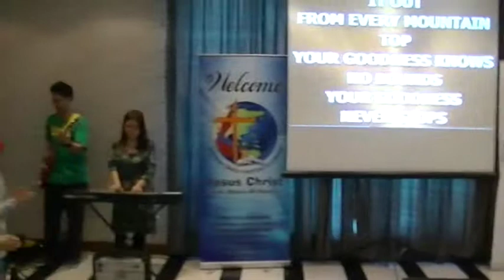You Are Good - Bro. Ronald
Shekinah Grace Christian Fellowship
March 06, 2015
Royal Ascot Hotel & Apartment